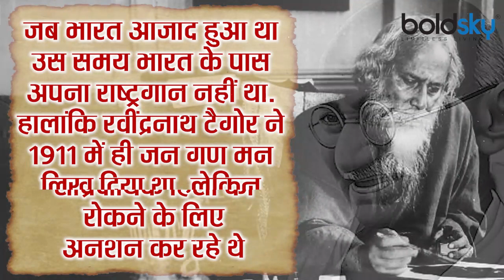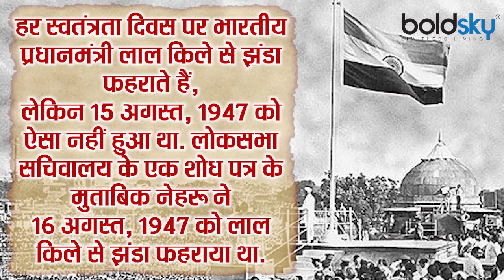Independence Day 2021: स्वतंत्रता दिवस की ये बातें सुनकर चौंक जाएंगे आप | 75th Independence Day 2021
देश में 15 अगस्त की तैयारियां जोरों शोरों से चल रही हैं. इस दिन भारत के प्रधानमेंत्री लालकिले की प्राचीर से झंडा फहराते हैं. और देशवासियों को भाषण देते हैं. इस साल भारत अपना 75वां स्वतंत्रता दिवस मनाने जा रहे हैं. ऐसे में इस मौके पर हम आपको स्वतंत्रता दिवस से जुड़े रोचक तथ्यों के बारे में बताने जा रहे हैं आइए जानते हैं |